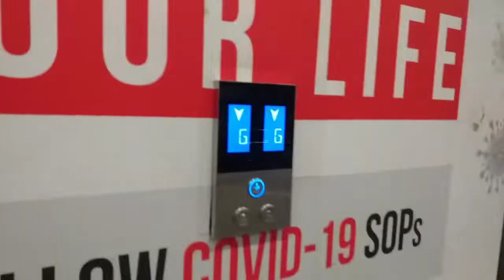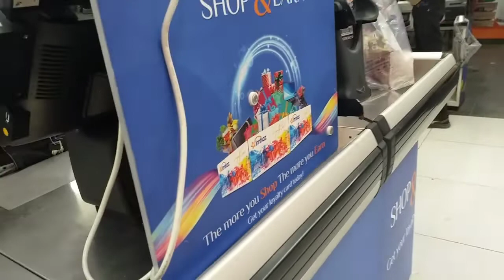Imtiaz super market Bhawalpur||a short visit of imtiaz.